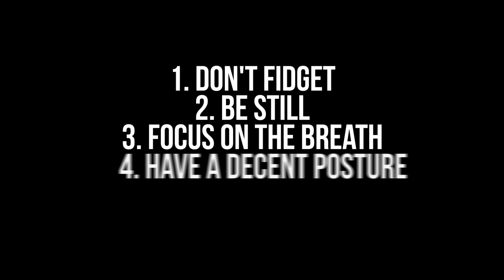First Impressions: Body Language for Men